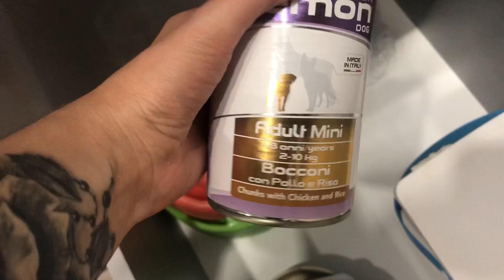VLOG: ВЕЧЕР С ЩЕНКАМИ ЙОРКА.КАК НАЗВАЛИ?кормление 🤍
Наш магазин одежды-@markus_yorkoshop

Привет. Меня зовут Настя, на данный момент я снимаю  о жизни моих собак.